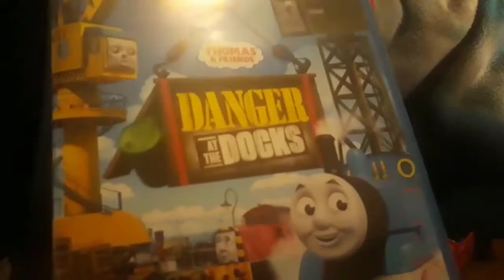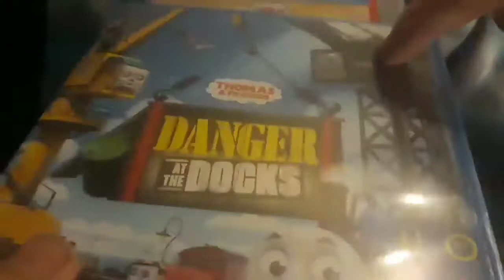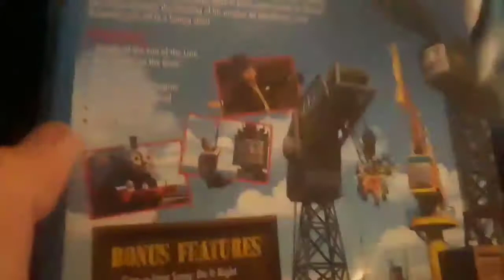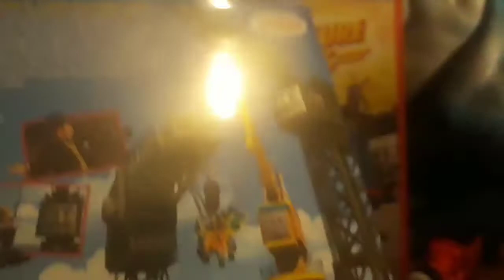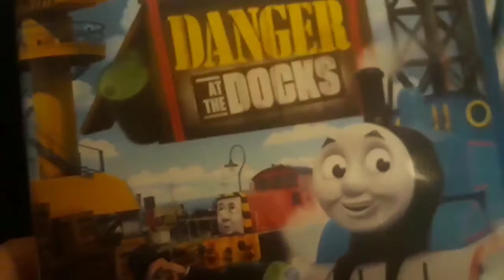Danger At The Docks - DVD Updates EP01